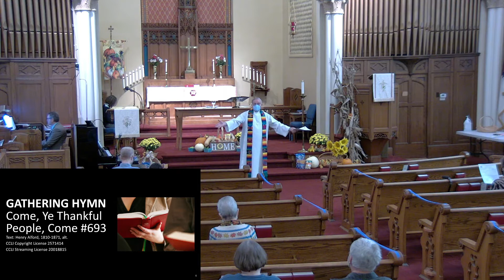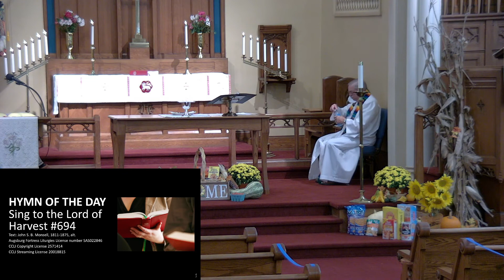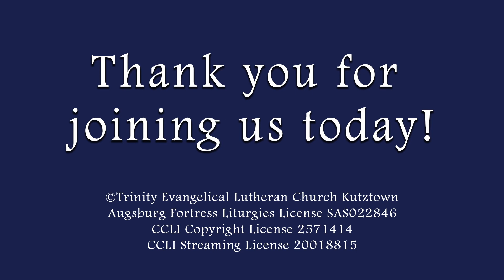October 10, 2021 - Trinity Lutheran Church Kutztown